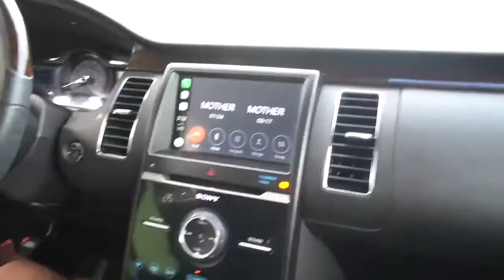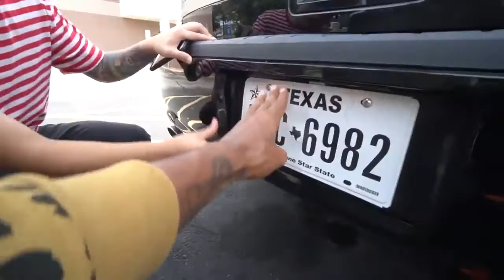VIBRATING Panties PRANK On JALIYAH!! (funny)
follow us @thabadkids23 on instagram

sweatco.in/in/i/jiggityjosh